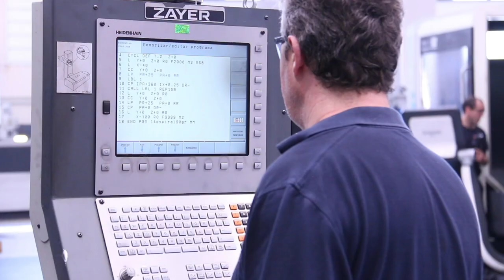ADDIMILL - Hybrid machine tool with additive WAAM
We present our newest hybrid machine, developed together with Industrias Lebario in collaboration with the Basque business development agency SPRI and the Tecnalia technology center.
This machine has been equipped with WAAM additive capabilities to one of our XIOS machines, to automate the recovery of surfaces in the molds that our client manufactures. This technology allows many possibilities:
- Hybridization of materials.
- Geometry recovery.
- New geometry for short runs.
- Rapid prototyping.